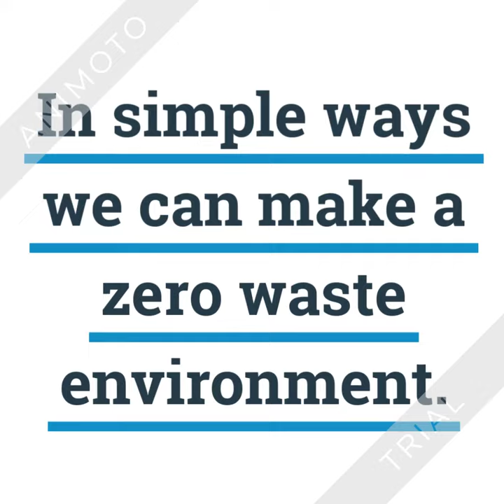SIMPLE WAYS TO LIVE A ZERO WASTE ENVIRONMENT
This is our project in GRADE 12 ICT course.